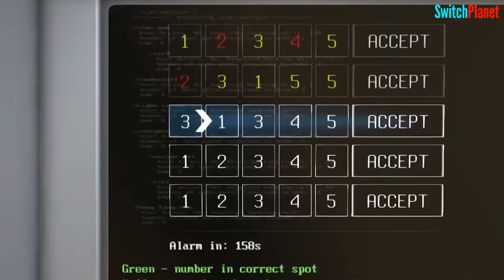15 TRIPLE A Nintendo Switch Games Coming In 2024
Nintendo Switch will have a great year in 2024. Today we will take a look at 22 Nintendo Switch Triple A games that will come out in 2024. All of these games are confirmed release. A lot more Triple A games for Nintendo Switch are still in the making and not yet announced.

- Games List -

0:00 Prince of Persia: The Sands of Time Remake
1:26 Ace Combat 7: Skies Unknown
2:36 Syberia: The World Before
3:38 Xuan Yuan Sword VII
4:40 Outward
5:49 Kingdom Come: Deliverance
7:00 Thief Simulator 2
8:07 Test Drive Unlimited Solar Crown
9:10 Tales of Seikyu
10:10 The Wolf Among Us 2: A Telltale Series
11:14 Eiyuden Chronicle: Hundred Heroes
12:16 Daymare: 1994 Sandcastle
13:18 Arctic Awakening
14:20 Expeditions: A MudRunner Game
15:23 Star Wars: Hunters